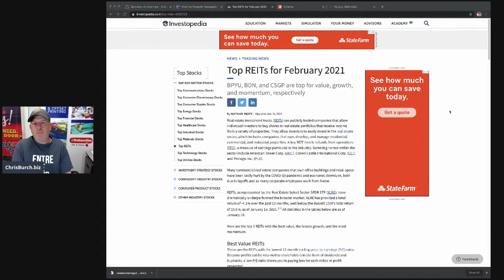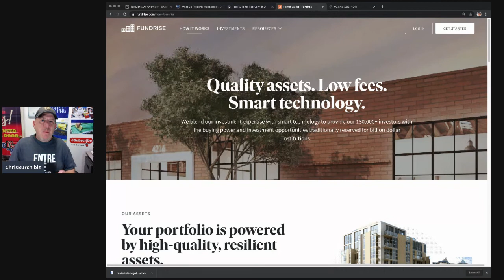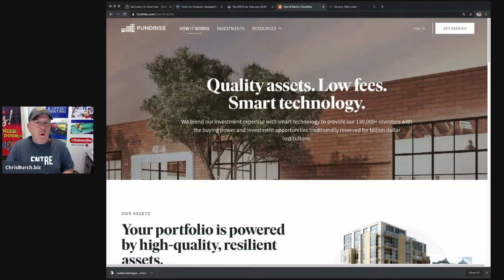How to invest in real estate with $1,000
I had a subscriber ask How could they get started investing in real estate with as little as $1,000 ?  I have put together the 5 things that you can do to get started.

0:00 Intro
0:26 Publically Traded REIT Investing
1:25 Private Equity/Debt REIT's
3:56 Property / Project Management
4:56 Tax Liens
6:43 Wholesaling